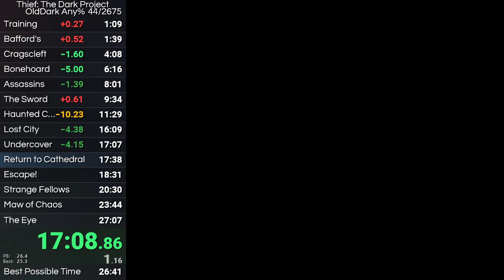Thief: The Dark Project Speedrun in 26:50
Finally reached my goal of 26:XX so I'm done with this for now. Still plenty of time to save in the start and end. I had a solid mid/late segment of about 4 minutes of minimal mistakes. I might come back to this eventually to get a low 26.